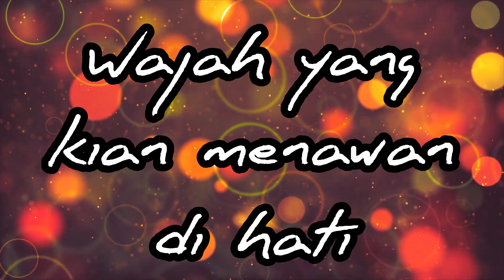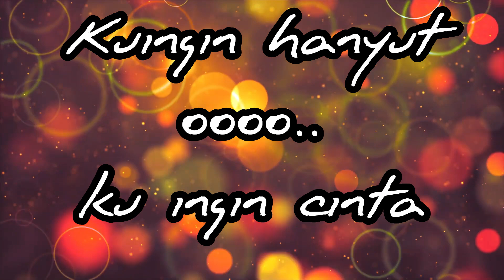GIGI - KU INGIN - TRIBUTE to BARON [ karaoke ]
"Kuingin"

Wajar bila terucap
Namamu malam ini
Bukan sekedar tanya
Dalam diri sendiri

Serasa terlintas lalu
Wajah yang kian menawan

Saat waktu berlalu
Anginpun terasa sendu
Senyuman yang termimpi
Makin terasa kini

Serasa terlintas lalu
Wajah yang kian menawan di hati

Kuingin hanyut
Dalam pelukanmu
Kuingin cinta
Hanya dari dirimu
Kasih